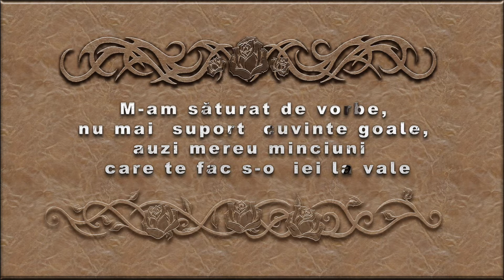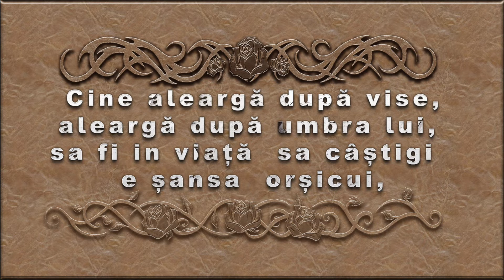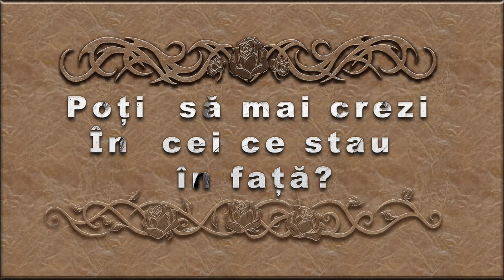"Cine stau în față? Mincinoșii!!!!!!!"-ESPERANDO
Vocal:Dan Hagiolu,Paul Simon Esperando ,Dahey Dani Apetroaiei
Pian: Cristi Ene
chitara: Darian Ilie
sunet :Dahey Dani Apetroaiei
 productie 2001
Studio Voices prin bunavoinata lui Andrei Popa
muzica si versurile Paul Simon Esperando